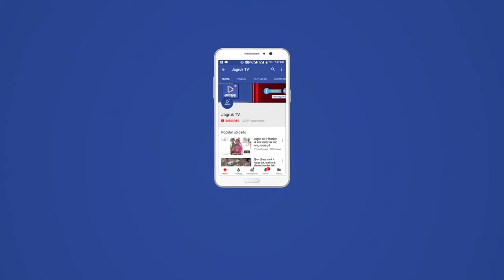Jagruk TV बाड़मेर : SDM ने किया नगर परिषद का औचक निरीक्षण आधे से ज्यादा कर्मचारी नही मिले सीट पर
बाड़मेर में नौकरशाही आमजन पर लगातार हावी होती नजर आ रही है और यहां के लोग सरकारी दफ्तरों के चक्कर काट काट कर अपनी चप्पलें तक घिस देते है। विभिन्न सरकारी कार्यालयों में कार्मिक ड्यूटी के दौरान कार्मिक तक नदारद मिलते है और विभाग संबंधित कार्यों के लिए आने वाले लोगों को जवाब देने वाला तक कोई नहीं मिलता।
ऐसी ही शिकायत पर जिला कलक्टर विश्राम मीणा के निर्देश पर बुधवार को उपखण्ड मजिस्ट्रेट प्रशांत शर्मा ने नगर परिषद का औचक निरीक्षण किया। इस निरीक्षण के दौरान नगर परिषद में मात्र 10 कार्मिक ही उपस्थित मिले। वहीं नगर परिषद आयुक्त अशोक कुमार समेत, लेखा शाखा, राजस्व शाखा समेत अन्य शाखाओं के अधिकांश कर्मचारी नदारद पाए गए। वहीं कई शाखाओं पर तो ताले जड़े नजर आए। निरीक्षण के दौरान उपखण्ड मजिस्ट्रेट प्रशांत शर्मा ने मौजूद कर्मचारियों से अनुपस्थित कार्मिकों और  बंद शाखाओं के बारे में जानकारी एकत्रित की। जागरूक टी वी को बताया  बातचीत करते हुए उपखण्ड मजिस्ट्रेट प्रशांत शर्मा ने बताया कि जिला कलक्टर से मिले निर्देशो के बाद नगर परिषद का औचक निरीक्षण किया गया। जहां केवल 10 कार्मिक की उपस्थित पाए गए है और अन्य कार्मिक नदारद है ऐसे में शिकायत सही पाई गई है और अनुपस्थित कार्मिकों के खिलाफ नियमानुसार कार्यवाही की जाएगी।

दरसअल, प्रशासन को शिकायत मिली थी कि नगर परिषद के कार्मिक ड्यूटी समय के दौरान हमेशा अनुपस्थित ही रहते है। वहीं लंच का समय पूर्ण होने के बाद भी काफी देर बाद अपने दफ्तरों में पहुंचते है। जिससे शहर के विभिन्न इलाकों से विभाग संबंधी कार्यों एवं शिकायत लेकर आने वाले परिवादियों को काफी घण्टों तक अधिकारियों का इंतज़ार करना पड़ता है।

Jagruk TV